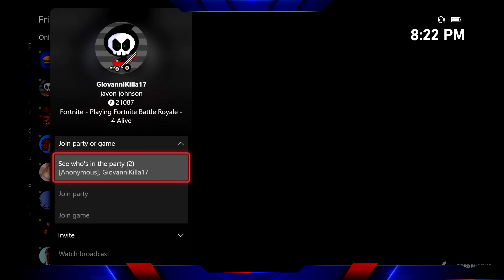Fortnite default run with Qt_T3pZ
Got bored of playing normally so i decided to do a creative video.